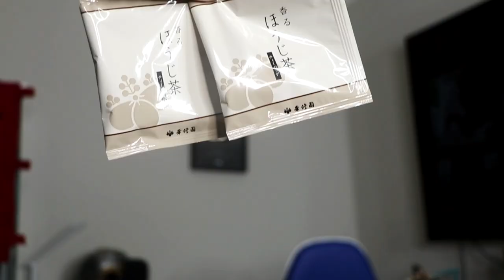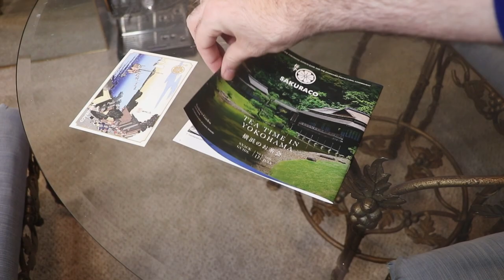8 Myths About The Samurai YOU thought Were True!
How many of these myths did you think were true?

Link to the video about iron age Japanese warriors